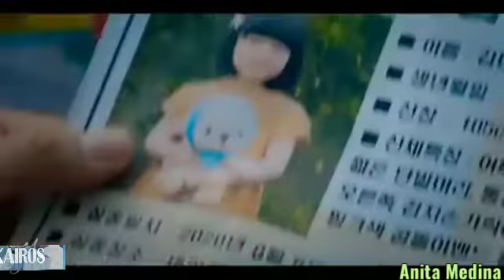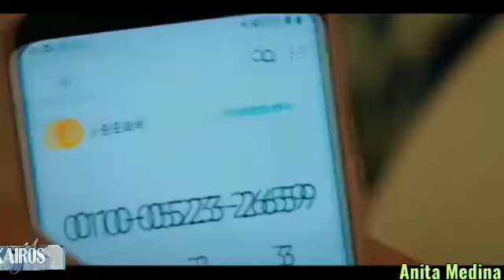너라는 하루를 살아 (Live a Day Like You)Juho (주호)|OST Parte. 2 (KAIROS)